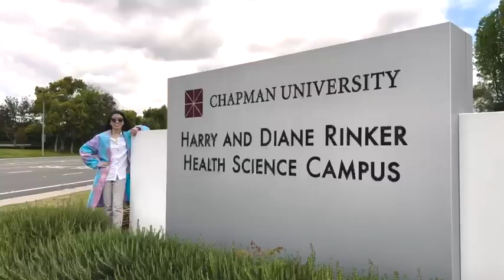Chapman University School of Pharmacy CPhA WPE Film Festival 2022